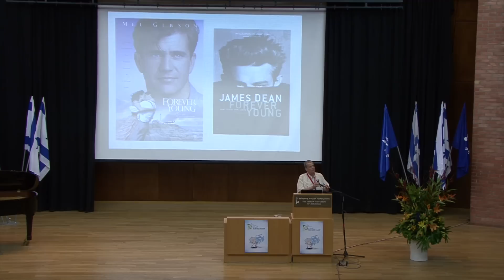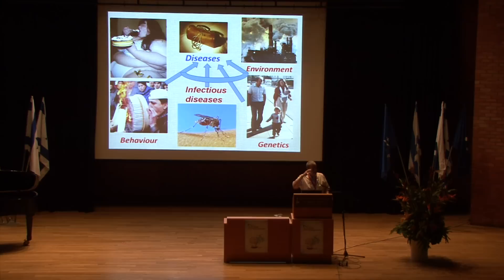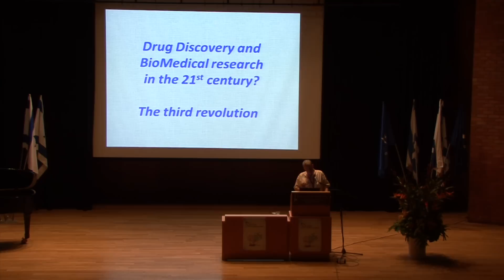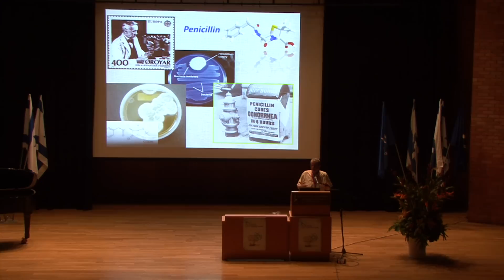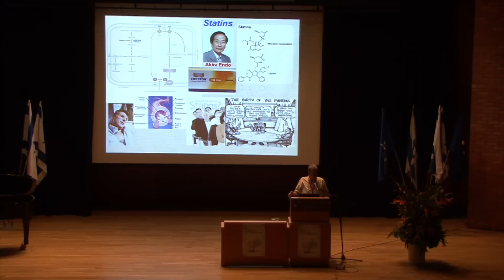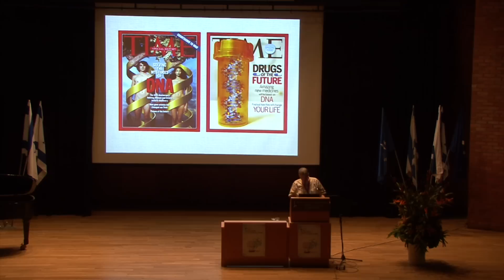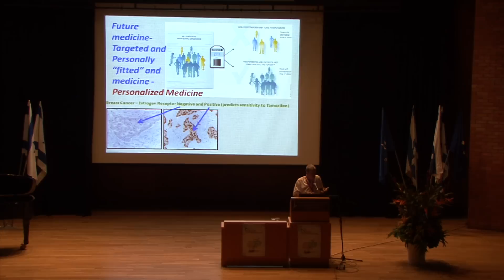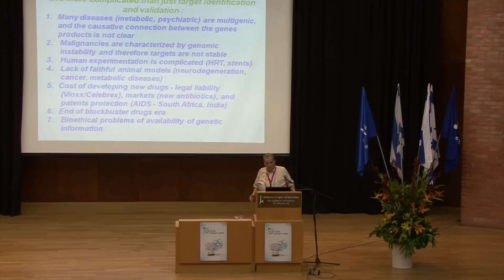ASC 2012 | Prof. Aaron Ciechanover | The Personalized Medicine Revolution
Aaron Ciechanover

Nobel Laureate -- Chemistry 2004

Cancer and Vascular Biology Research Center, Faculty of Medicine,

The Personalized Medicine Revolution: Are We Going to Cure all Diseases and at what Price?
Many important drugs such as penicillin, aspirin, or digitalis, were discovered by serendipity -- some by curious researchers who accidentally noted a "strange" phenomenon, and some by isolation of active ingredients form plants known for centuries to have a specific therapeutic effect. Other major drugs like the cholesterol reducing statins were discovered using more advanced technologies, such as targeted screening of large chemical libraries. In all these cases, the mechanism of action of the drug were largely unknown at the time of their discovery, and were unraveled only later. With the realization that patients with apparently similar diseases at diagnosis -- breast or prostate cancer, for example -- respond differently to similar treatments, and the clinical behavior of the disease is different in different patients, we have begun to understand that the mechanistic/molecular basis of what we thought is the same disease entity, is different
Thus, breast cancer or prostate cancers appear to be sub-divided to smaller distinct classes according to their molecular characteristics. As a result, we are exiting the era where our approach to treatment of these and many other diseases is "one size fits all", and enter a new era of "personalized medicine" where we shall tailor the treatment according to the patient's molecular/mutational profile. Here, unlike the previous era, the understanding of the mechanism will drive the development of new drugs. This era will be characterized initially by the development of technologies where sequencing and data processing of individual genomes will be fast (few hours) and cheap  by identification and characterization of new disease-specific molecular markers and drug targets, and by design of novel, mechanism-based drugs to modulate the activities of these targets. It will require a change in our approach to scientific research and development and to education, where interdisciplinarity will domineer and replace in many ways the traditional, discipline-oriented approach. Entry into this era will be also accompanied by complex bioethical problems, where detailed genetic information of large populations in developed countries will be available, and protection of privacy will become an important issue for health authorities.